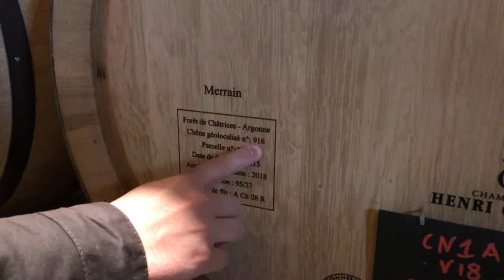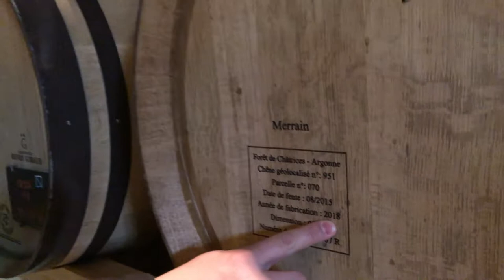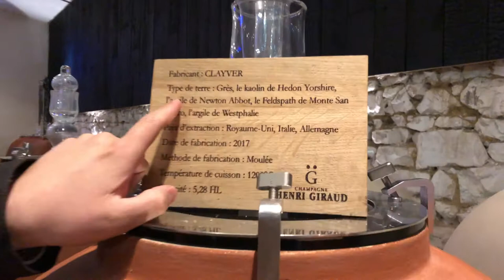HENRI GIRAUD, AY , CHAMPAGNE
FOLLOW US / SEGUICI